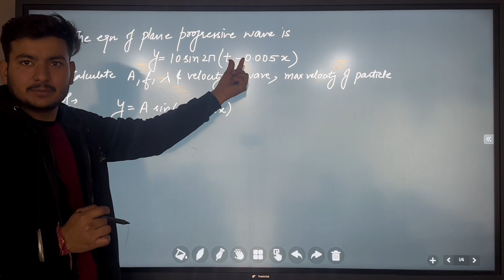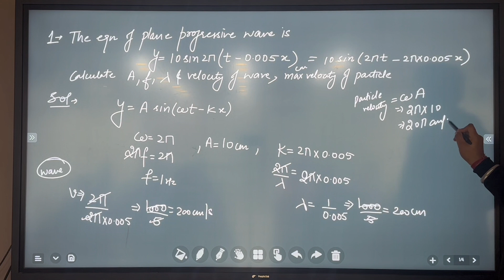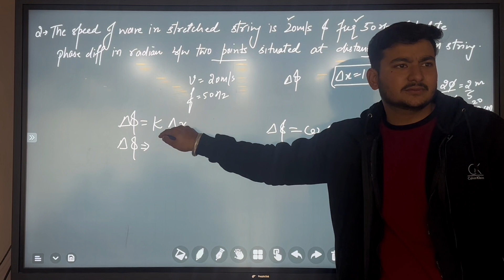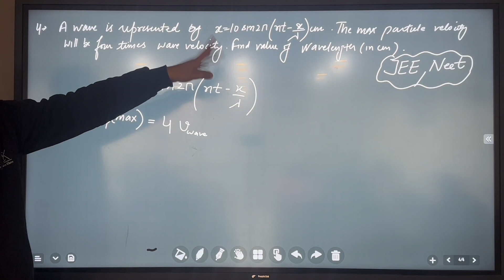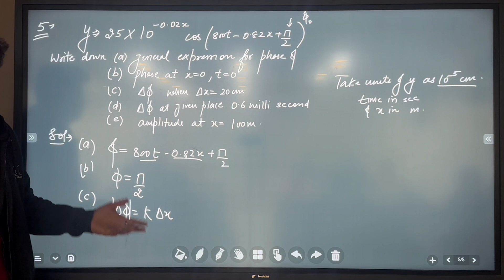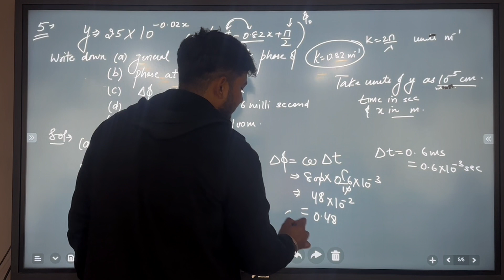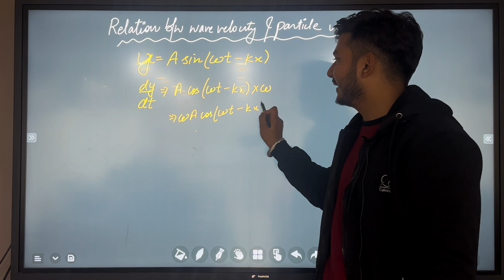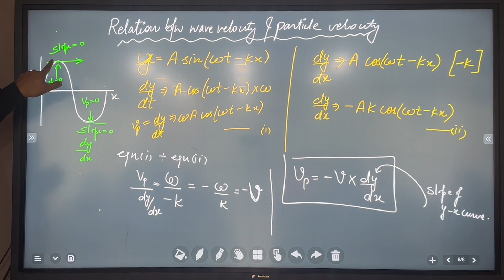Lecture 2 :Waves||Numericals On eqn of Plane Progressive waves,Relation b/w particle & wave velocity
Plane progressive Wave (@mehtaeducationchannelm.e.c9748
Numericals on plane progressive wave (@mehtaeducationchannelm.e.c9748
Relation b/w particle velocity and wave velocity (@mehtaeducationchannelm.e.c9748